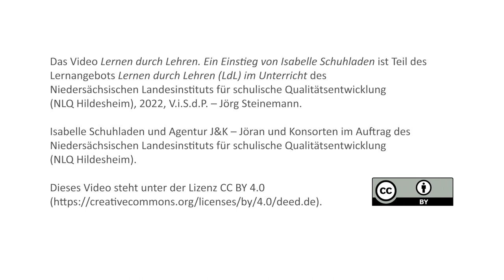Lernen durch Lehren. Ein Einstieg von Isabelle Schuhladen